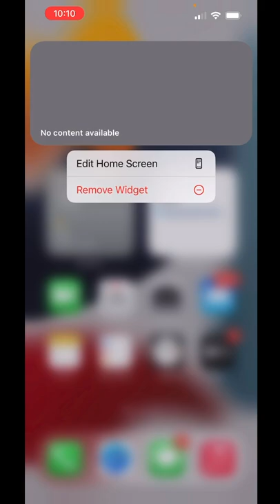Photo Widget No Content Available iOS 15 | Iphone 13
Photo Widget No Content Available iOS 15  or Iphone 13 - [Fixed]

Lot Of iPhone & iPad Users Reported To How To Fix Photo Widget No Content Available In iOS 15.
Note : - Try this at Night .
1. Turn On Wi-fi or Internet .
2. Plug the Charger on the iPhone .
3. Charge  phone Overnight .
4. You will get Result  at Morning

I Hope This Video Helpful For You & Thank You.